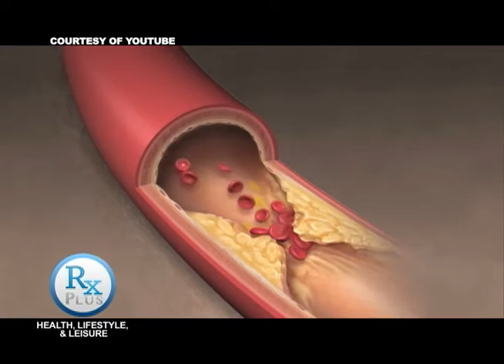Rx PLUS- ASK THE EXPERT: CORONARY ARTERY DISEASE- SEPTEMBER 26, 2015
Dr. Mea Lovella Clara, an expert cardiologist and in cardiac rehab medicine of De Los Santos Medical Center talks about Coronary Artery Disease.

RxPLUS: The supreme source of information on health, lifestyle and leisure
8AM Saturday on ABS CBN Sports + Action Channel 23